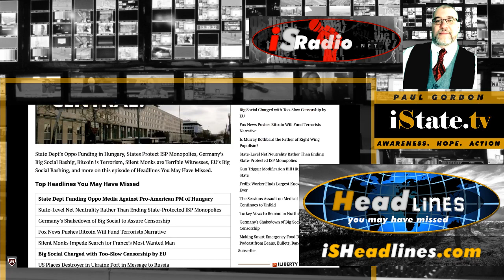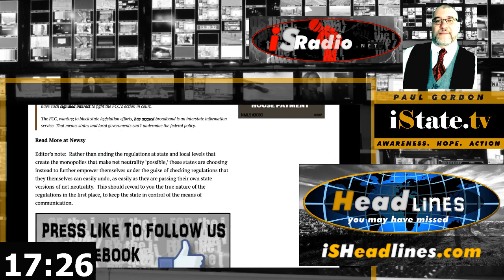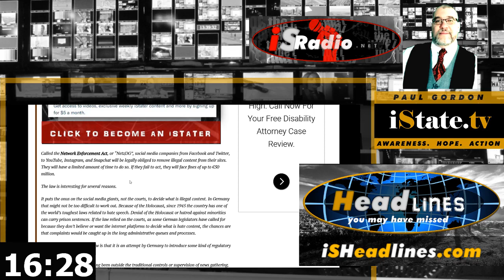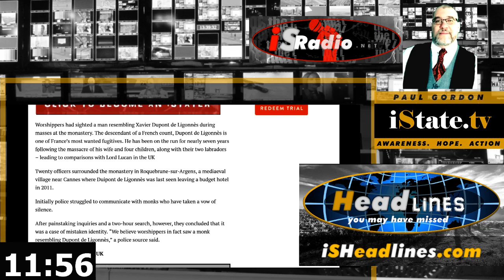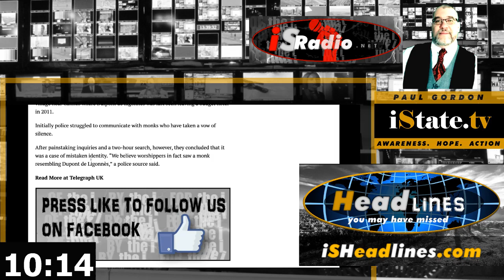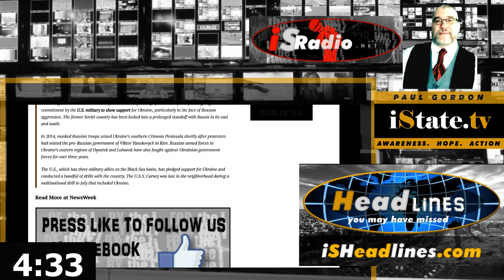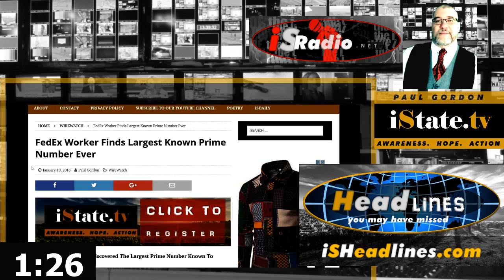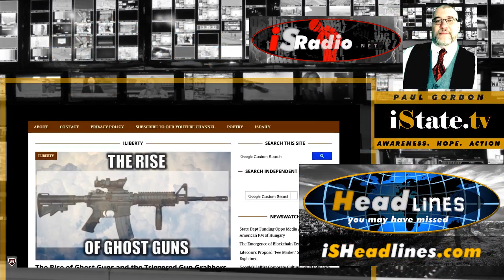Is the State Department Spreading Fake News in Hungary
Headlines You May Have Missed – Wednesday, January 10th, 2018
State Dept’s Oppo Funding in Hungary, States Protect ISP Monopolies, Germany’s Big Social Bashing, Bitcoin is Terrorism, Silent Monks are Terrible Witnesses, EU’s Big Social Bashing, and more on this episode of Headlines You May Have Missed.